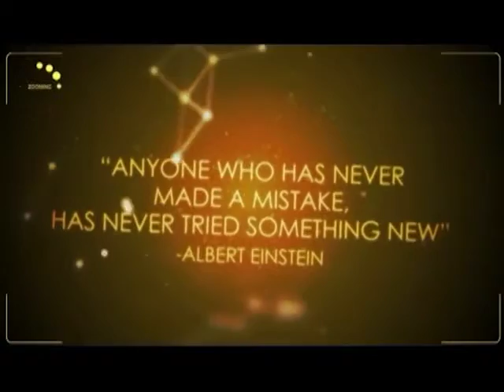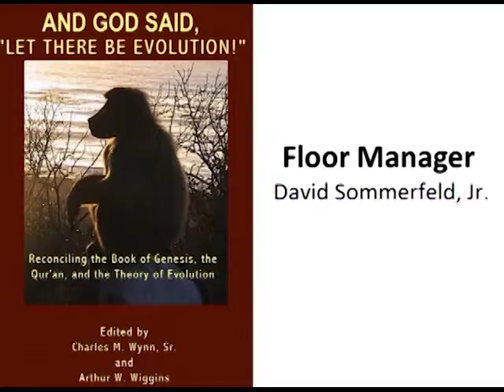8 Bohr and Einstein Differ on the Quantum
Niels Bohr and Albert Einstein are interviewed by Art Wiggins, with substantial help from David and Shelley Goldberg, who also assisted with all prior interviews.